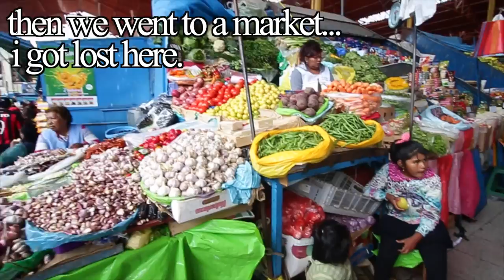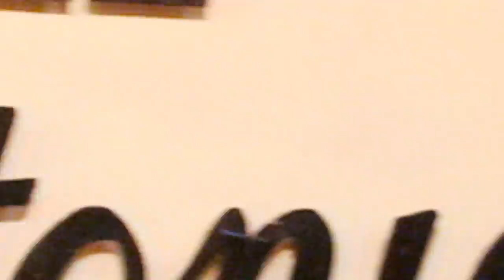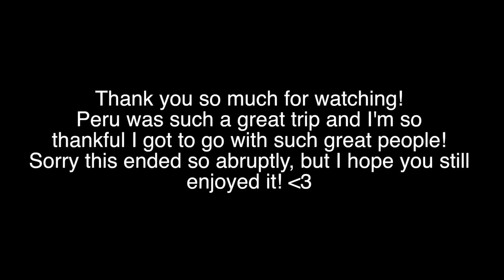Come to Peru with Me! | Peru Trip 2017!!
I'm so happy I'm finally posting this! I'm so sorry for the long wait, but I really hope you guys enjoy this vlog. Peru was such an amazing trip and I'm so thankful I got to go.